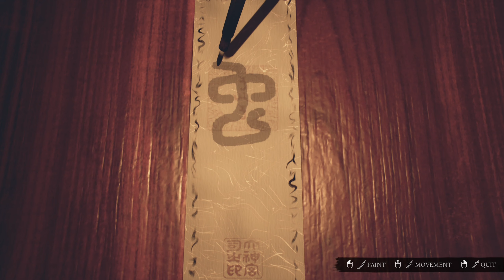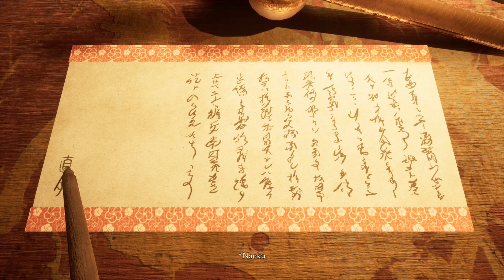PUZZLES AND A SWORD | Ikai - Final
We finish off our adventure and find out that I suck at puzzles and we still haven't washed our clothes.